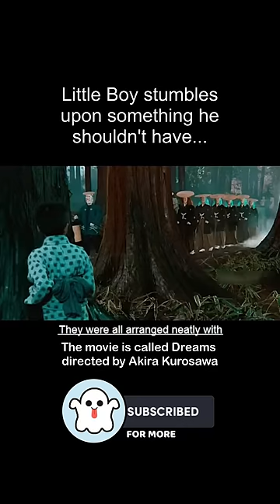Little Boy Comes Across the Wrong People...